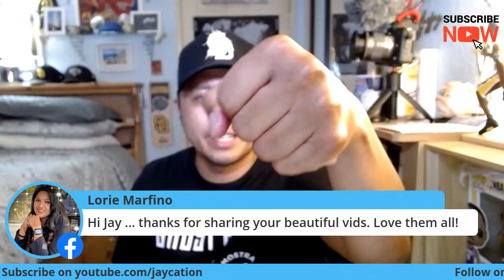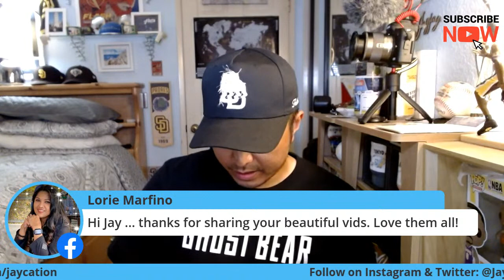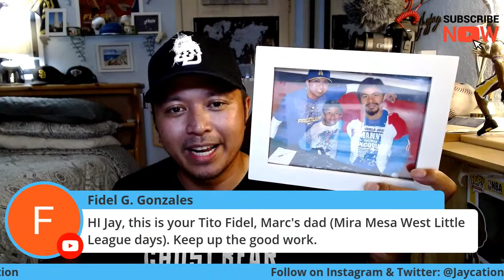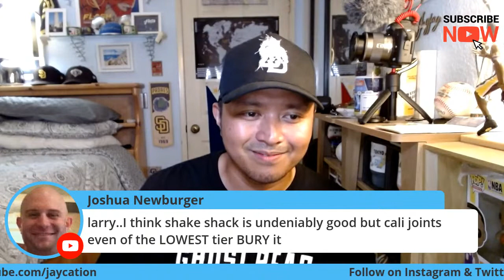SAN DIEGO LIVE! Moving into the ORANGE TIER & What's Happening in April of 2021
What does it mean for San Diego Moving into the less restrictive Orange Tier? Chat with Jaycation AT HOME and also find out what is happening in the month of April in 2021 around San Diego!